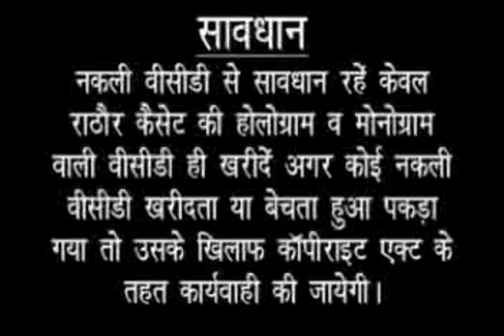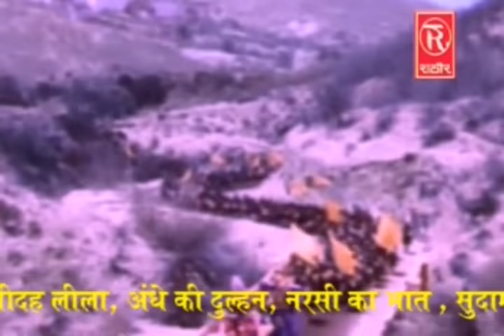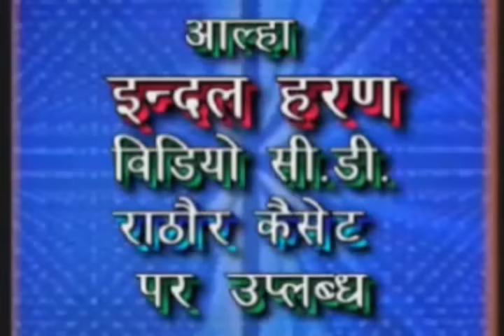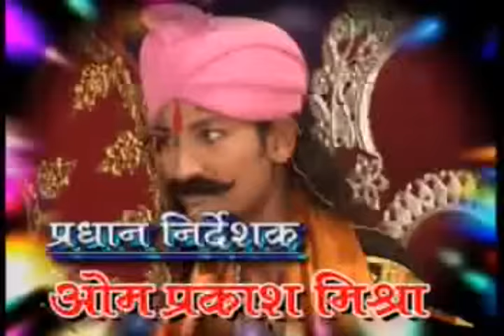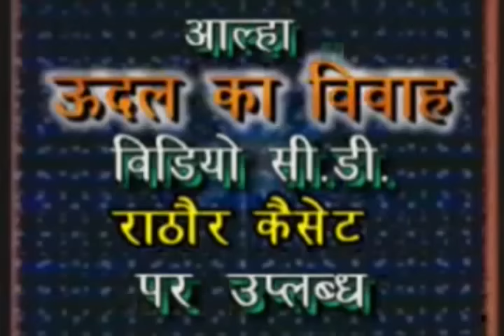Shree Krishna Rukmani Vivah Part - 2 (श्री कृष्ण रुक्मणी विवाह) Swami Adhar Chaitanya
Video Name  - Shree Krishna Rukmani Vivah Part - 2

Album Name - Shree Krishna Rukmani Vivah

Singer Name - Swami Adhar Chaitanya

Producer - Ram Sharan Rathor

Director Name - Om Prakash Mishra

Copyright - Rathor Cassettes Kurawali

Registration No - CF - 1191/2007

Watch "Shree Krishna Rukmani Vivah Part - 2" From Rathor Cassettes